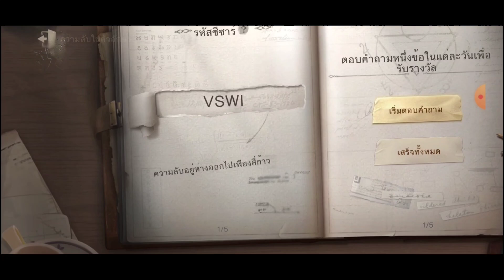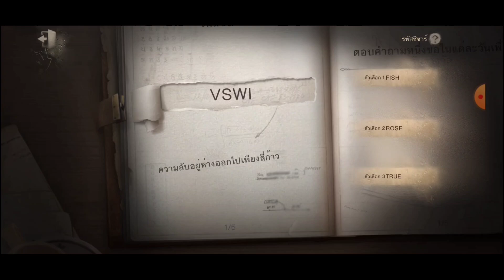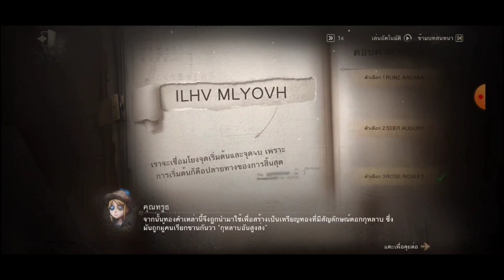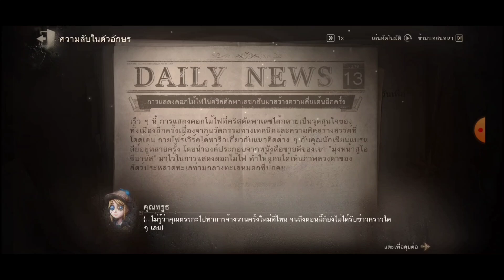《เนื้อเรื่องกิจกรรมครบรอบ 6 ปี 》 IdentityV - ความลับในตัวอักษร #1-#5 (END)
Timestamp
00:00 แนะนำตัว / Greeting